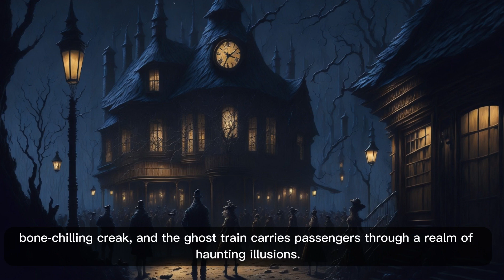The Midnight Carnival - A Short Story - Short Stories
"The Midnight Carnival" is a horror story set in the town of Everbrook. The tale revolves around a mysterious carnival that appears only on Halloween night, known as the Midnight Carnival. The story follows a teenager named Ethan who is drawn to the allure of the carnival and decides to explore it, despite the warnings of those around him.

As Ethan ventures deeper into the carnival, he encounters disturbing sights and experiences. The attractions take on a sinister twist, with funhouse mirrors distorting reality, roller coasters emitting eerie creaks, and ghost trains leading passengers through nightmarish illusions. Ethan soon realizes that something is amiss with the carnival and its inhabitants.

The true nature of the Midnight Carnival begins to unravel as Ethan interacts with its performers and visitors. Sinister clowns lurk in the shadows, tempting him with twisted games, and fortune tellers offer cryptic predictions that hint at impending doom. The enigmatic ringmaster, a figure shrouded in darkness, holds the key to the carnival's malevolent power.

Ethan discovers that the Midnight Carnival feeds on the fears and nightmares of those who enter its domain. It draws strength from their darkest emotions, trapping them within its grasp. As Ethan becomes more entangled in its clutches, he realizes that escaping the carnival's influence is becoming increasingly difficult.

With time running out, Ethan seeks the guidance of a mysterious fortune teller who possesses knowledge about the carnival's origins and the means to break its curse. Together, they embark on a perilous journey to unravel the secrets of the Midnight Carnival and find a way to free themselves and the town from its malevolent grip.

In a thrilling climax, Ethan confronts the dark forces behind the carnival, navigating through a maze of illusions and facing his deepest fears head-on. The fate of Everbrook hangs in the balance as Ethan strives to unravel the carnival's dark history and discover the means to release its hold on both himself and the town.

"The Midnight Carnival" explores themes of fear, illusion, and the power of confronting one's own nightmares. It takes readers on a suspenseful journey through the twisted attractions of the carnival, where reality merges with the supernatural and the line between delight and horror blurs.